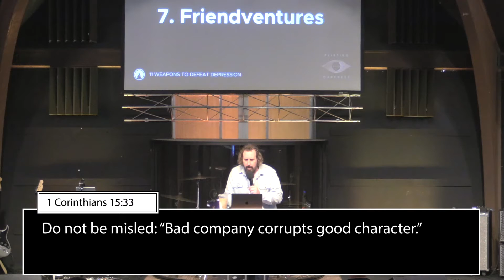Flirting with Darkness 5 of 5 - Weapons of Overcoming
This video series deals with depression and how to overcome it. This is the final video in the series and talks about all the weapons we have to fight depression.